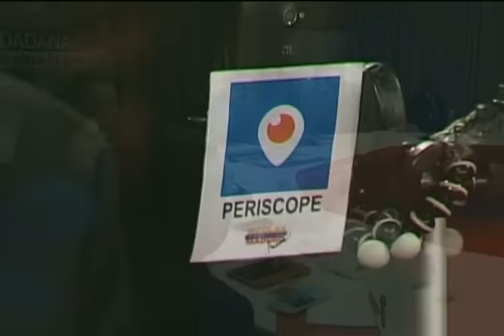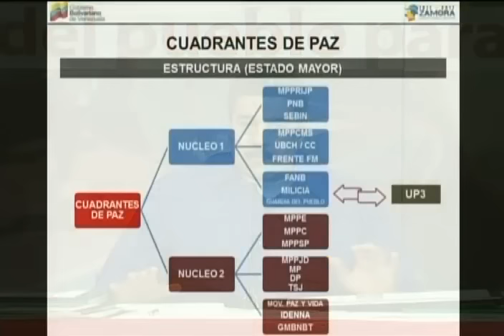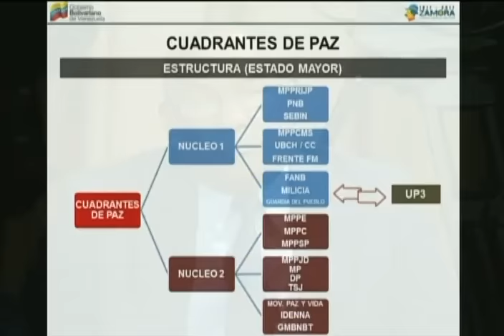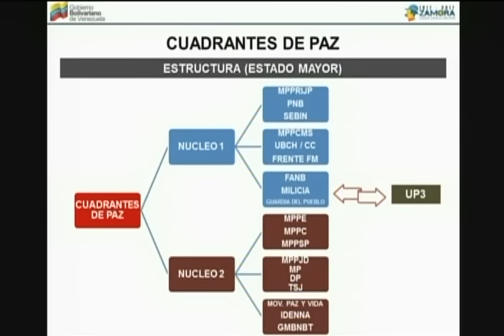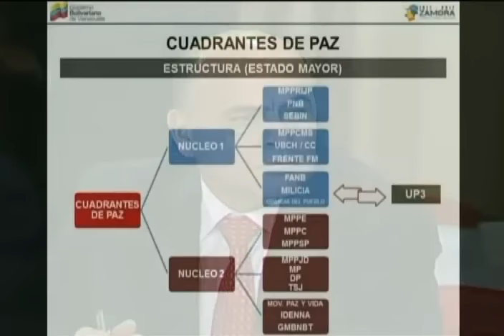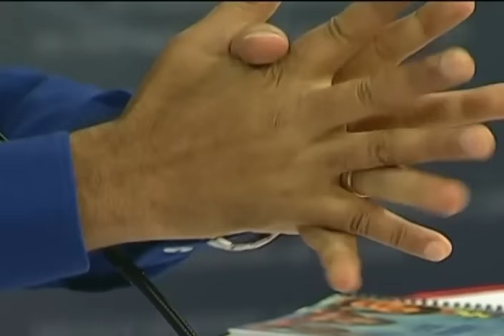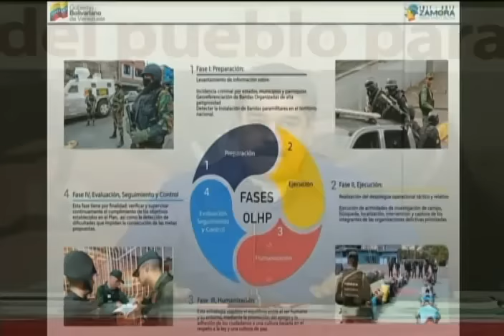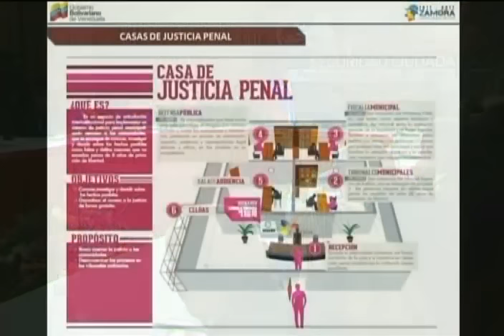Cadena completa: Nicolás Maduro activa seis líneas para combatir la inseguridad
17 de enero de 2017, desde el Palacio de Miraflores. Relanzamiento del Plan Patria Segura, cuadrantes de seguridad y OLP (ahora como OLHP). Activará el Sistema Popular de Protección de la Paz (SP3)